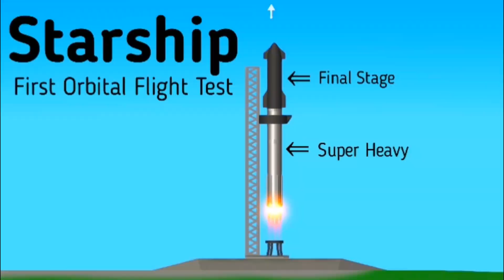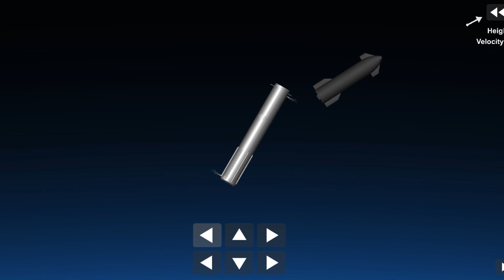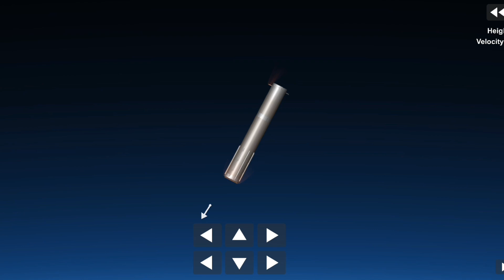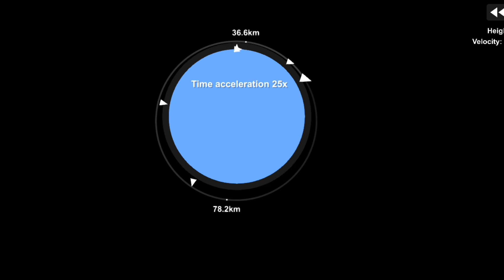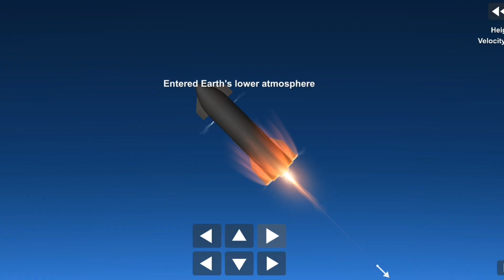Starship Orbital Flight Test & Landing Splashdown | Spaceflight Simulator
Starship is a super heavy-lift launch vehicle developed by SpaceX. Standing at 119 m (390 ft) tall, it is the tallest and most powerful launch vehicle ever flown, and the first intended to be fully reusable.

Comment for No Dlc Version